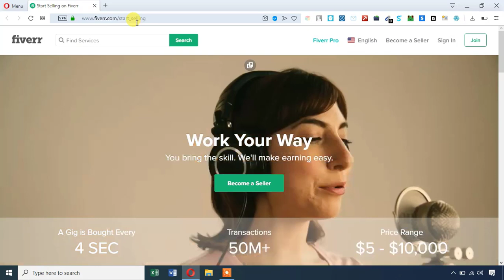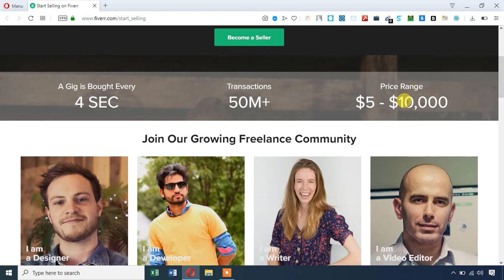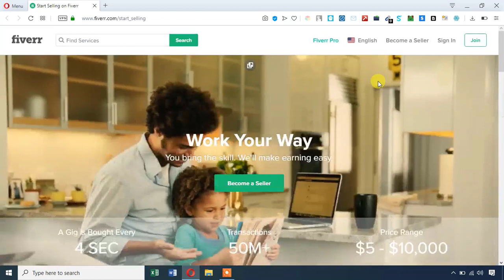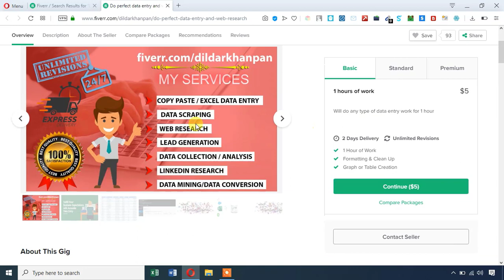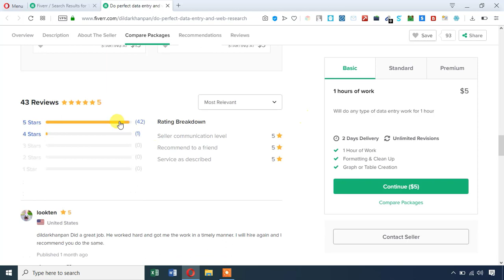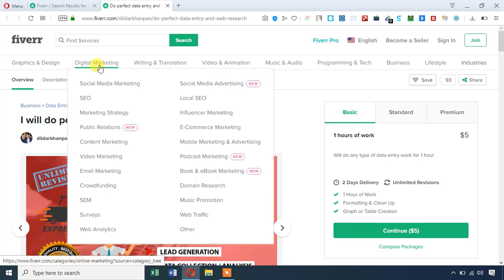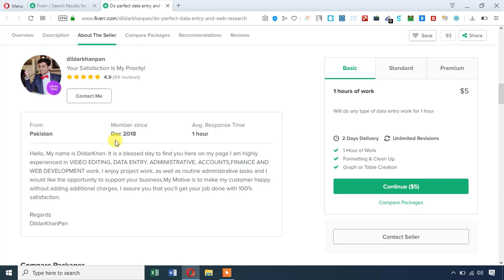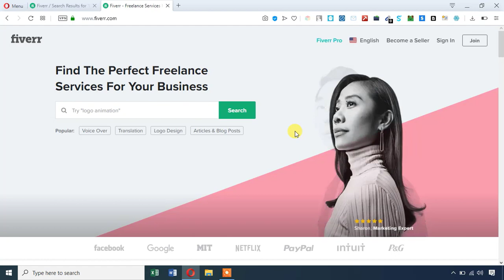What is Fiverr and how it works? | TAMIL | BeProFreelanceServices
Our Exclusive Videos Hello Folks, Welcome to BeproFreelanceServices.

In this video, We're going to show you what is Fiverr and how it works? in Tamil. I will share my tips on how to be a professional freelancer in Fiverr and Upwork.

As a full-time virtual assistant, I've been working as a data entry and lead generation for over 2 years now. I'll share my experience and suggestions to learn or improve your freelancing skills.
By learning my method you can easily get an answer for how to make money online? and where to make money online?

Looking for your comments.